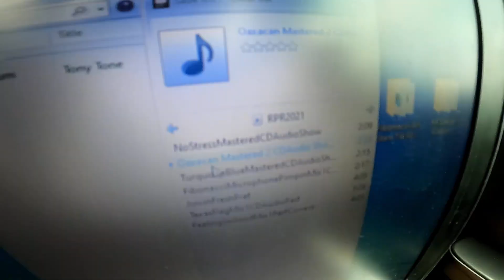Rock Pit Ranch 10 Year Anniversary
We drove back to Dallas from our video shoot in West Texas, I slept that night in Dallas, early the next morning off to Arkansas to perform & celebrate the 10 year anniversary of Rock Pit Ranch with my RPR Famo!!!  Musicians travel from all over the US to spend the weekend in this magical land! Always a wonderful time!  Shoutout everyone who help make this event happen!
1🌀VE -Snipes!

for all things Snipes!